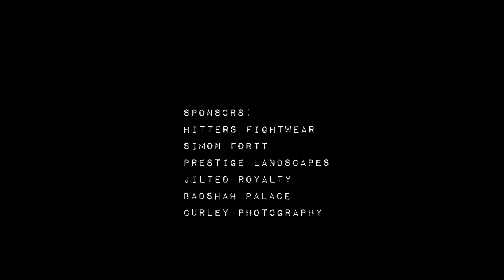Frontline Fight League Promo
Fights recorded at Badshah Palace, Great Barr, Birmingham on 6th February 2015.